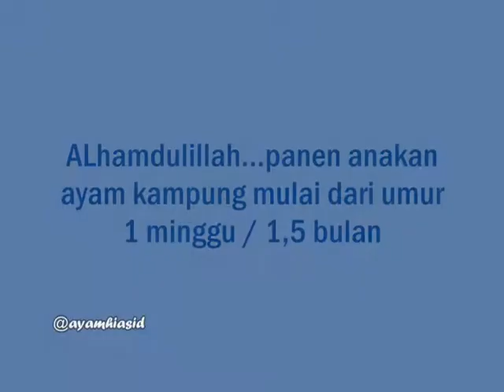PANEN ANAKAN AYAM KAMPUNG ! SUKSES TERNAK AYAM KAMPUNG DARI ANAKAN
Gak usah muluk-muluk dalam beternak ayam kampung, cukup ayam sehat dan bisa panen anakannya tiap bulan sudah cukup :)